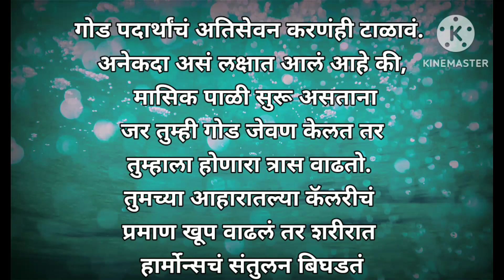मासिक पाळी वेळेवर येण्यासाठी काय खाऊ नये 👩‍🦱काही खास टिप्स 🙏🏻🙏🏻